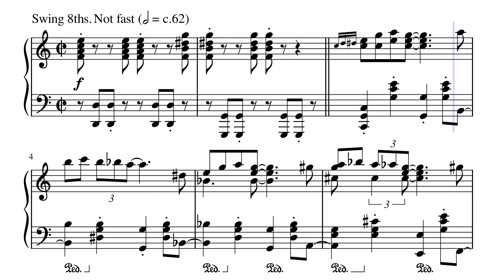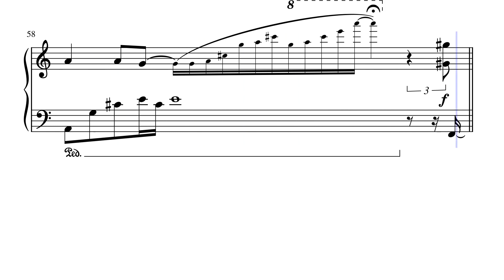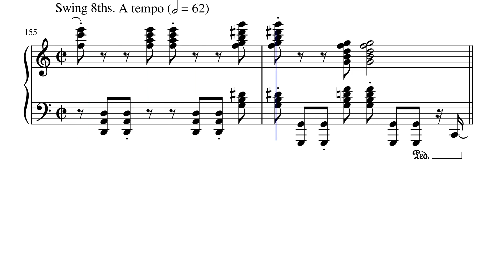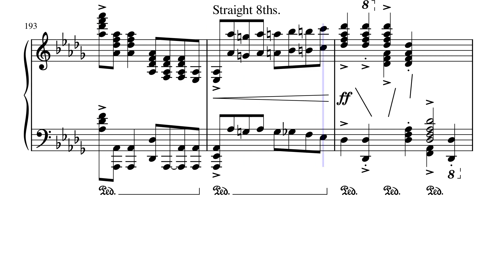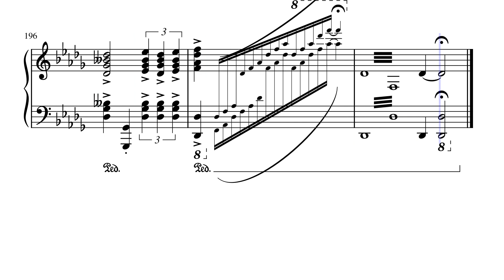Super Mario World Ending Improvised by Tom Brier - Koji Kondo